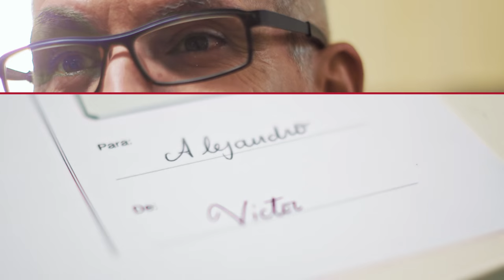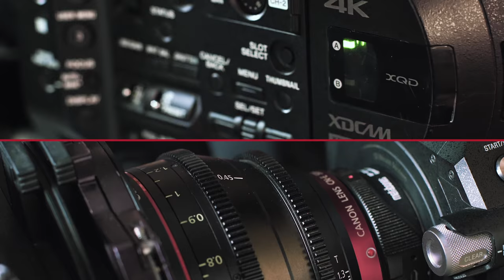Cruz Roja Lánzate. Making of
Campaña de captación de voluntariado de Cruz Roja Española. El voluntariado es un boomerang de Vida y Vuelta.